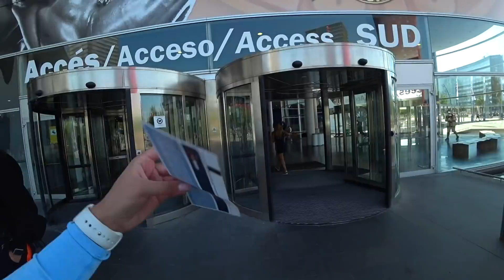ФИТНЕС БИКИНИ В БАРСЕЛОНЕ / ВЛОГ ИЗ ПУТЕШЕСТВИЯ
Всем привет, с вами Соколова Мария и сегодня вас ждет влог из моего путешествия в Барселону. В данной поездке мы посмотрим на все основные достопримечательности, сходим на соревнование по фитнес бикини, на которое я должна была попасть. А также проведем этот отдых максимально многогранно.